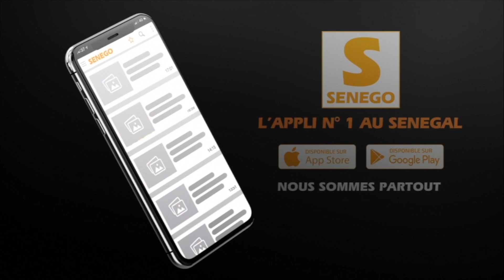Grèves des commerçants :Acis satisfaite mais n’exclut pas de passer